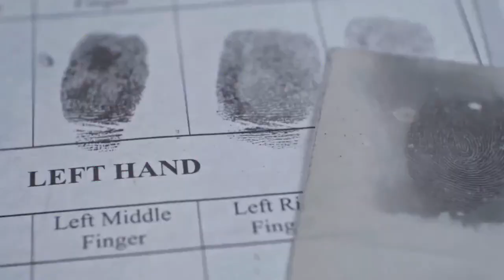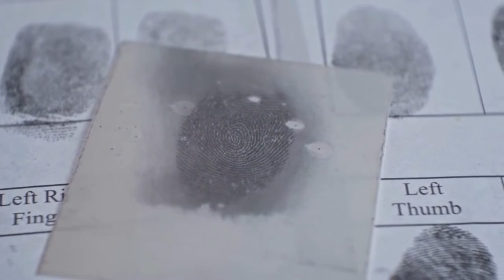Psychic Cath Chit Chat Corner With Grizzly On The Hunt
A psychic medium is an individual who claims to have the ability to communicate with spirits or entities from the spiritual realm.

They believe they can establish a connection with the deceased or tap into other supernatural sources of information.

Psychic mediums often offer readings or consultations where they provide insights, guidance, or messages from spirits to clients seeking answers or closure.

The methods they employ can vary, including clairvoyance (seeing visions), clairaudence (hearing voices), or other psychic abilities. It's important to note that the existence and abilities of psychic mediums are highly debated and not scientifically proven.

Remote viewing is a phenomenon or practice where individuals claim to perceive or gather information about a distant or unseen target using extrasensory perception (ESP) or psychic abilities. It is often associated with the field of parapsychology.

Clear seeing is considered one of the psychic or intuitive "clair" abilities, along with clairaudience (clear hearing), clairsentience (clear sensing or feeling), and claircognizance (clear knowing).

While some individuals believe in and rely on their clear seeing abilities, it's important to note that the existence and accuracy of such abilities are highly debated and not scientifically proven.

@PsychicMessages @Connecting WithSpirits
@SpiritGuides@Intuitive Healer @PsychicConnections
@Mediumship Journey